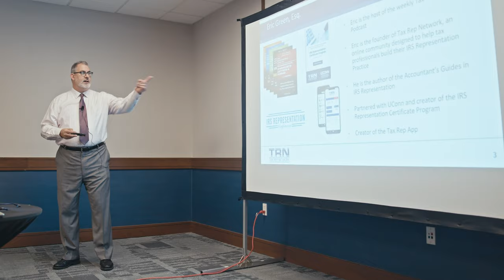Miami Tax Convention 2023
¡Una experiencia increíble llena de conocimiento nos espera!

Aproveche nuestro 𝗽𝗿𝗲𝗰𝗶𝗼 𝗲𝘀𝗽𝗲𝗰𝗶𝗮𝗹 hasta el 1 de Mayo y no se pierda el 𝗠𝗶𝗮𝗺𝗶 𝗧𝗮𝘅 𝗖𝗼𝗻𝘃𝗲𝗻𝘁𝗶𝗼𝗻 el 19, 20 y 21 de Septiembre de 2023.

Para mayor información contáctese al: ☎️📲 (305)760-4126